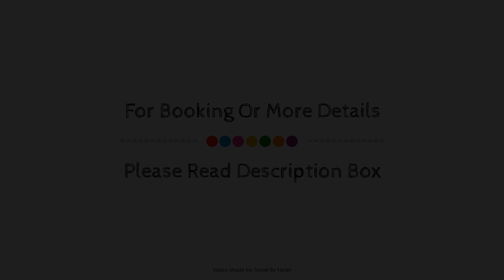Hotel Carril, Vilagarcia de Arousa, Spain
About Property:
Hotel Carril is perfectly located for both business and leisure guests in Vilagarcia de Arousa. Both business travelers and tourists can enjoy the hotel's facilities and services. All the necessary facilities, including 24-hour front desk, facilities for disabled guests, luggage storage, room service, meeting facilities, are at hand. Guestrooms are designed to provide an optimal level of comfort with welcoming decor and some offering convenient amenities like air conditioning, wake-up service, desk, mini bar, soundproofing. To enhance guests' stay, the hotel offers recreational facilities such as outdoor pool, garden. Friendly staff, great facilities and close proximity to all that Vilagarcia de Arousa has to offer are three great reasons you should stay at Hotel Carril.
Searching For
1. Hotel Carril - Vilagarcia de Arousa
2. Hotel Carril - Vilagarcia de Arousa Virtual Tour
3. Hotel Carril - Vilagarcia de Arousa Rooms
4. Hotel Carril - Vilagarcia de Arousa Amenities
5. Hotel Carril - Vilagarcia de Arousa Videos
6. Hotel Carril - Vilagarcia de Arousa Offers
7. Hotel Carril - Vilagarcia de Arousa Deals
Audio Credit:
Track Title: Blank Slate
Artist: VYEN